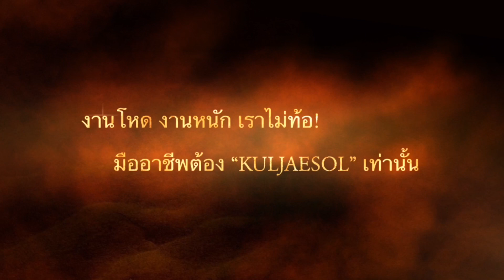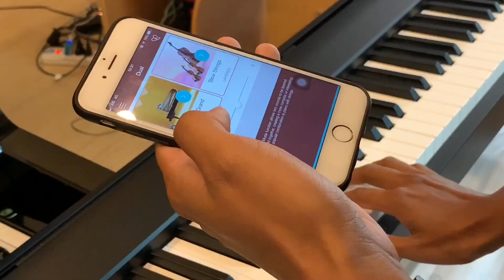รีวิว YAMAHA U30 มือสอง Top Series by Kuljaesol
🌸เปียโนมือสอง Yamaha U30 มือสอง เทียบรุ่นปัจจุบันก้คือ YUS5 ที่ทำช่องเจาะเสียงออกมาทางด้านหน้าแบบนี้ หายากมากๆครับ ถือเป็นLimited Piano ที่ทำเสียงและระบบคีย์มาเป็นระบบรุ่นTop สุดๆ
🔥สืบเนื่องจากลูกค้าหลายๆท่านมาไม่ทัน ซื้อรุ่นนี้เพราะ U30 ของที่ร้านKuljaesol ถือว่าเป็นรุ่นลูกค้าชื่นชอบมากๆ บางคนมาแทบจะมาไม่ทัน ตอนนี้เข้ามาใหม่แล้วครับ ใครที่พลาดหลังก่อนหน้านี้ไป หลังนี้ รีบตัดสินใจได้ทันทีครับ